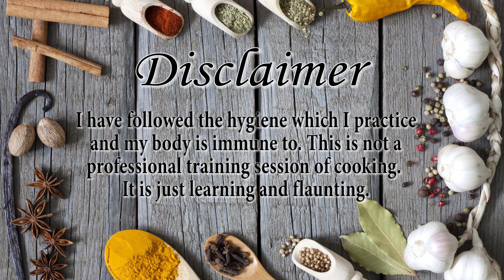Steamed Veggies | Varaliyu (વરાળિયુ) | Cooking Vlog in Hindi | Gujarati Food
Hello guys,,

Out of my routine I am stepping into capturing cooking VLog.
Corona lockdown is getting us an opportunity to discover something new,,
And so, my husband - Mrudang Dalal got the hands on cooking to continue a  delicious life :)

In this video he is sharing one of the authentic Gujarati food item which is worth a try,,

Check out the video and you would wish to include it in your menu !!